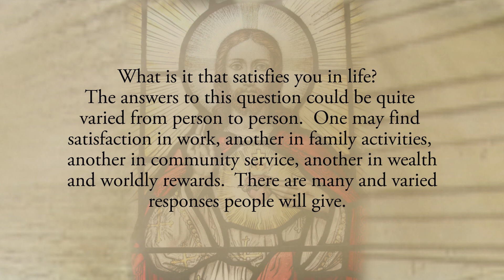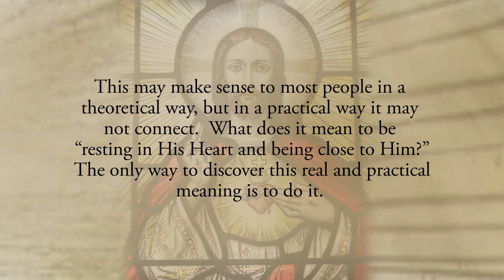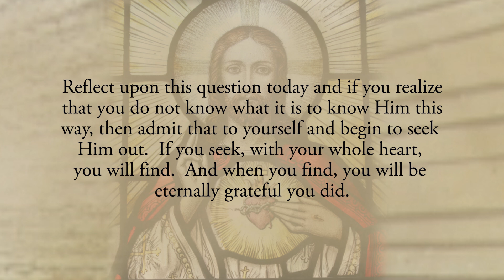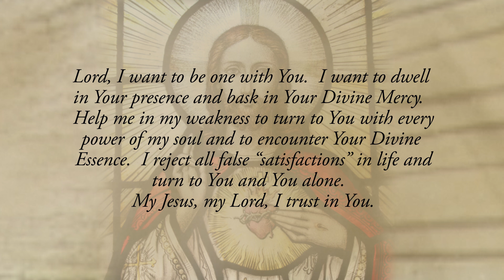Reflection 194: Satisfaction in Life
What is it that satisfies you in life?  The answers to this question could be quite varied from person to person.  One may find satisfaction in work, another in family activities, another in community service, another in wealth and worldly rewards.  There are many and varied responses people will give.  But the answer shouldn’t be varied.  There should be one answer for us all.  And that answer is that you find true satisfaction in life by being with your Lord, resting in His Heart and being close to Him.  This may make sense to most people in a theoretical way, but in a practical way it may not connect.  What does it mean to be “resting in His Heart and being close to Him?”  The only way to discover this real and practical meaning is to do it.  All the books in the world will not teach you.  You must discover His Heart, love His Heart, be alone in His presence, and only then will you discover what true satisfaction is all about (See Diary # 1021).

Do you understand, practically and experientially, the total satisfaction in life that comes from living close to the Heart of Christ?  When you hear this does it make sense to you?  Reflect upon this question today and if you realize that you do not know what it is to know Him this way, then admit that to yourself and begin to seek Him out.  If you seek, with your whole heart, you will find.  And when you find, you will be eternally grateful you did.

Lord, I want to be one with You.  I want to dwell in Your presence and bask in Your Divine Mercy.  Help me in my weakness to turn to You with every power of my soul and to encounter Your Divine Essence.  I reject all false “satisfactions” in life and turn to You and You alone.  My Jesus, my Lord, I trust in You.